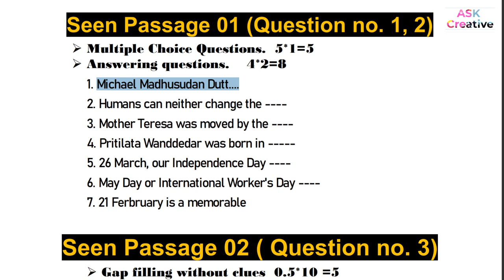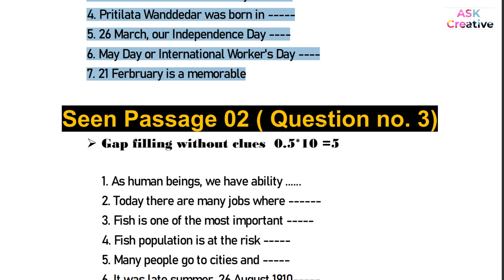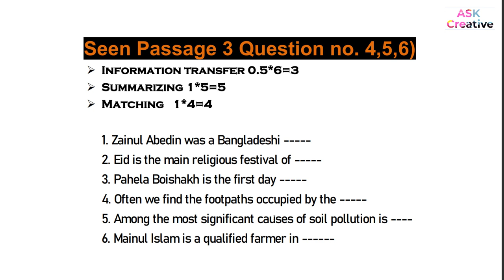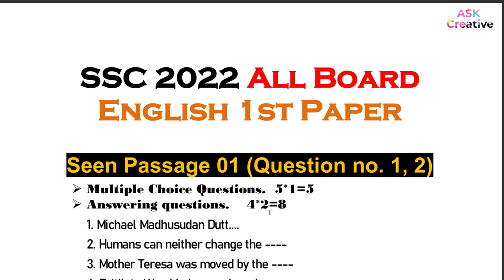SSC English 1st paper suggestion 2022 । SSC English 1st paper seen passage 2022 ।SSC seen passage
SSC English 1st paper suggestion 2022, SSC English 1st paper seen passage 2022

seen passage ssc 2022,

এসএসসি ইংরেজি ১ম পত্র প্রশ্ন,
ssc seen passage,
seen passage ssc 2022, ssc 2022 english 1st paper seen passage, ssc, english 1st paper,
SSC Seen Passage,SSC English Seen Passage,SSC Important Seen Passage,

english 1st paper,ssc 2022 english 1st paper suggestion,
ssc english 1st paper,class 9-10 english 1st paper,
ssc english 1st paper suggestion 2022,ssc 2022 english suggestion,
class 10 english 1st paper,class 9 english 1st paper,ssc exam 2022 english suggestion,
ssc 2022,ssc english suggestion 2022,ssc english first paper,ssc english passage,seen passage,
ssc english 1st paper suggestion,ssc suggestion 2022 english 1st paper,

এসএসসি ইংরেজি ১ম পত্র সাজেশন,এসএসসি ২০২২ ইংরেজি ১ম পত্র সাজেশন,ssc 2022 ইংরেজি ১ম পত্র সাজেশন,এসএসসি পরীক্ষা ইংরেজি ১ম পত্র ২০২২,
এসএসসি ইংরেজি ১ম পত্র সাজেশন ২০২২,এসএসসি ২০২২ সাজেশন,ssc ইংরেজি ১ম পত্র,ssc 2022,ইংরেজি ১ম পত্র,এসএসসি ইংরেজি সাজেশন,
ssc 2022 english 1st paper suggestion,ssc 2022 english suggestion,ssc exam 2022,
ইংরেজি ১ম পত্র সাজেশন এসএসসি ২০২২